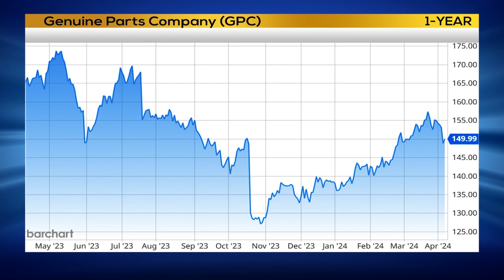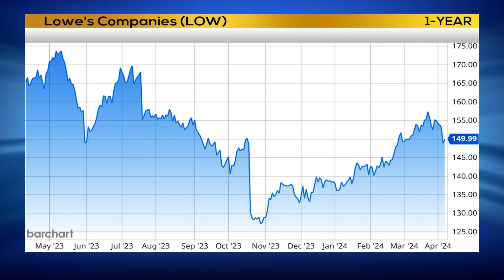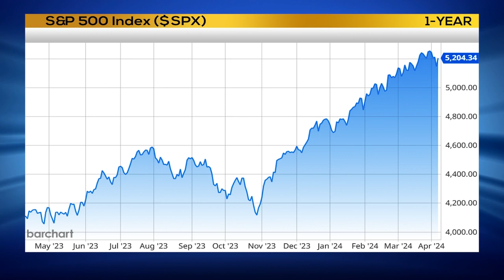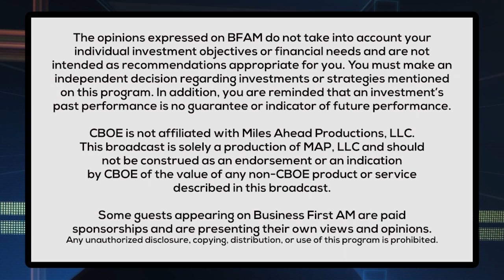Greg's Stock Pick: Lowe's (LOW)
Greg Halter, Carnegie Investments